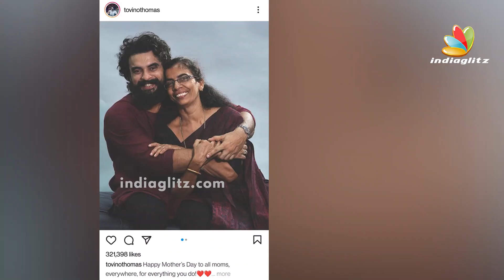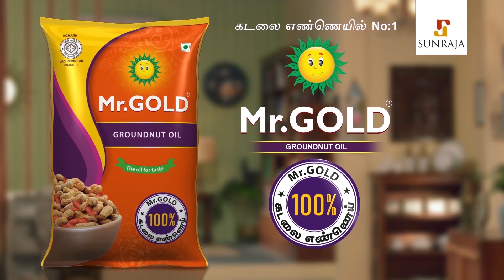Love you Amma 😘 | Saranya Mohan, Mugen Rao, Genelia | Celebs Mothers Day Wishes | Latest News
Love you Amma 😘 | SaranyaMohan, MugenRao, Genelia | Celebs Mothers Day Wishes | Latest News